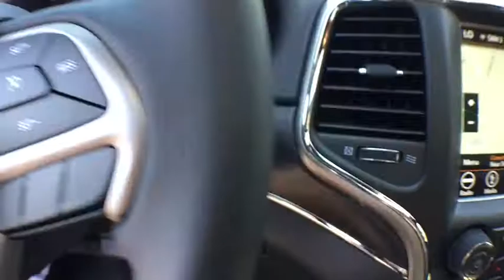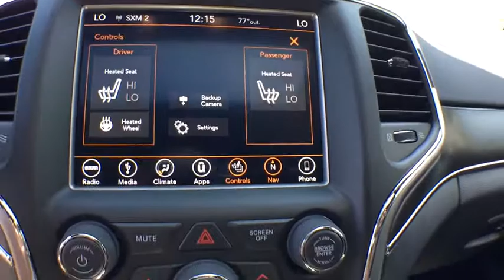2018 Jeep Grand Cherokee Kalamazoo, Vicksburg, Paw Paw, Plainwell, Battle Creek, MI AJ18075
Bright White Clearcoat New 2018 Jeep Grand Cherokee available in Kalamazoo, Michigan at Hayes Jeep. Servicing the Vicksburg, Paw Paw, Plainwell, Battle Creek, MI.
2018 Jeep Grand Cherokee Limited - Stock#: AJ18075 - VIN#: 1C4RJFBGXJC257622

Hayes Jeep
3718 Stadium Dr